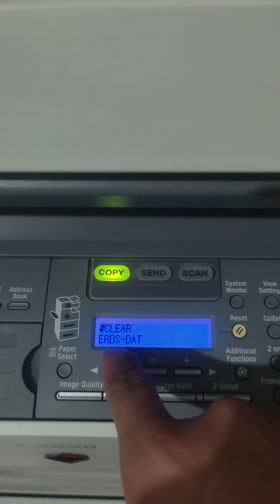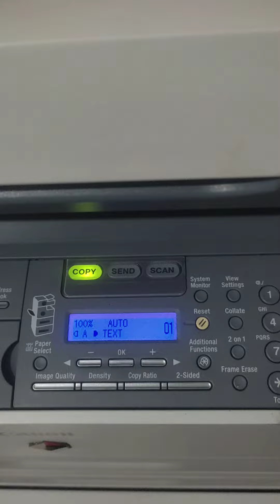borrar error 000 canon ir1023 canon ir 1025